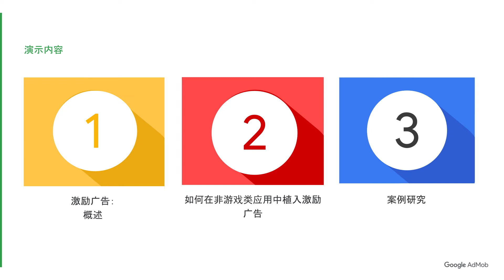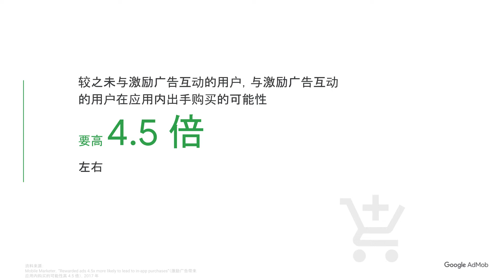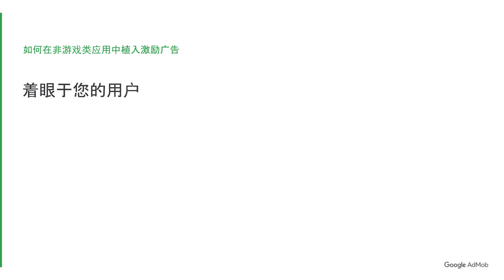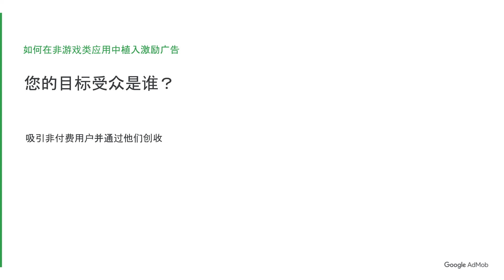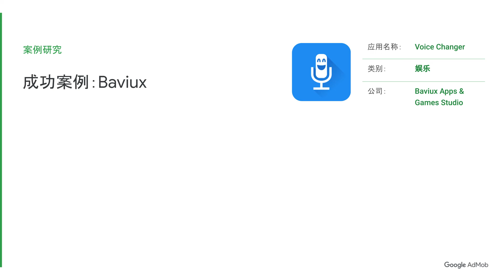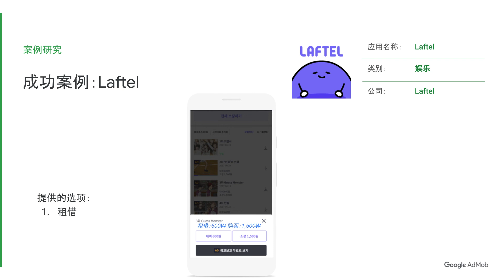激励广告如何助力非游戏类应用取得成功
在本视频中，您将了解激励广告如何助力非游戏类应用提升收入和改进用户体验。探索如何优化激励广告，并提示如何设立有创意的奖励。最后，我们会介绍像您这样的非游戏类应用开发者如何利用激励广告取得成功，为您带来灵感！

0:00 简介
0:26 演示内容
0:43 激励广告概览
2:03 优化激励广告的三原则
2:25 如何在非游戏类应用中植入激励广告
2:41 您的用户认为什么样的奖励才有价值？
3:19 应在何处放置广告？
3:46 您的目标受众是谁？
4:21 Baviux 的成功案例
5:12 Laftel 的成功案例
5:58 请“顶”一下并订阅！

如需了解详情，请访问 Google AdMob 帮助中心和 Google AdMob 帮助社区：